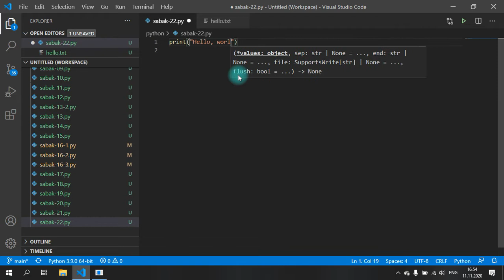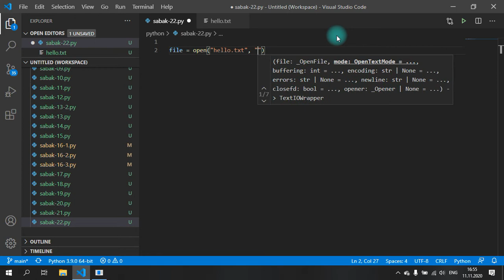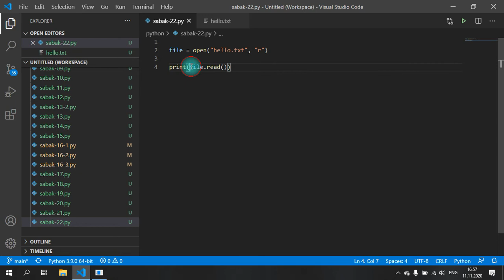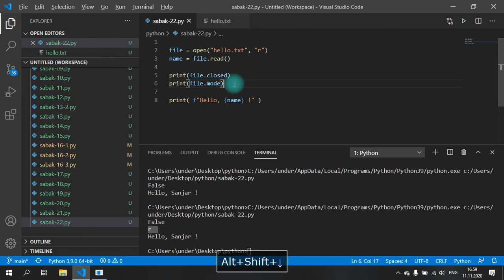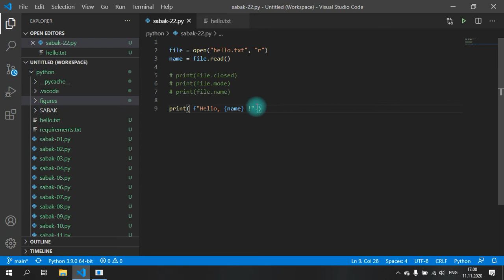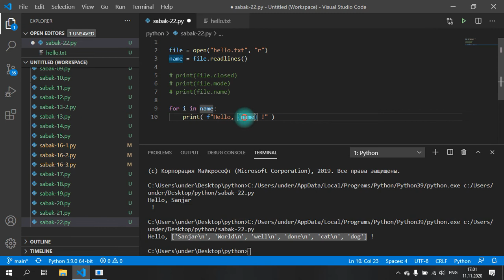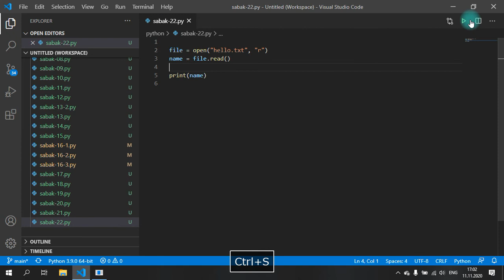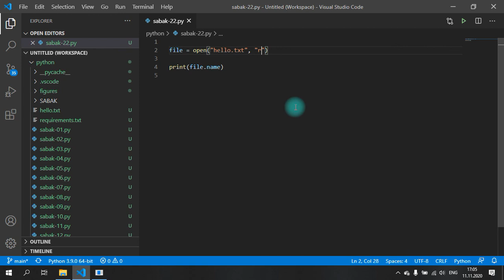Python бағдарламалау тілі | Сабақ №22 - Файлдармен жұмыс. Файлды оқу | Қазақша